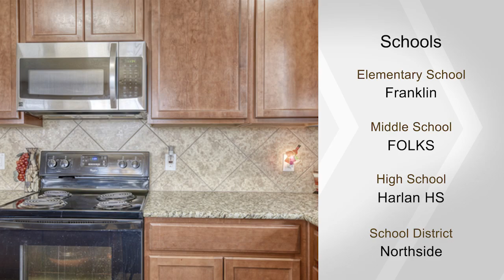8907 Oakwood Park, San Antonio, TX 78254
This stunning home boasts 5 bedrooms and 3 full bathrooms in beautiful Silver Oaks neighborhood.  Off the entry, you will find a guest suite perfect for multi-generational living.  Located on the green belt gives you the privacy you're looking for.  The eat-in kitchen is equipped with granite counter tops and an island with space for extra seating.  The main suite offers lots of space with trey ceilings and a large walk-in closet.  You won't want to let this one pass you by!